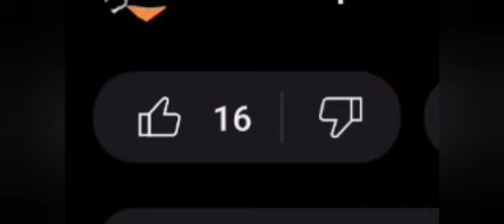[FREE LIMITED] Every Second You Get +1 Jump Power - script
【Script📜】